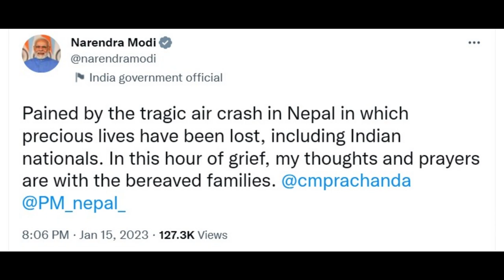Nepal Plane Crash || No Survivors Found After Nepal Plane Crashed || Sad News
A Yeti Airlines passenger plane crashed into a river gorge while landing at the newly-opened airport in Nepal's Pokhara. All people, including five Indians, on board, are feared to be dead.

Since 2013, the European Union has put Nepal on the flight safety blacklist. All flights from Nepal have been banned in EU airspace after the International Civil Aviation Organization flagged safety concerns.

Nepal Army on Monday said they have not rescued anyone alive from the site of the plane crash that occurred on Sunday in the central resort city of Pokhara.